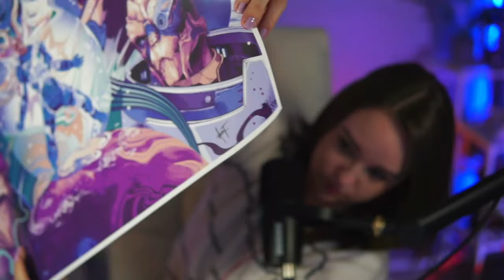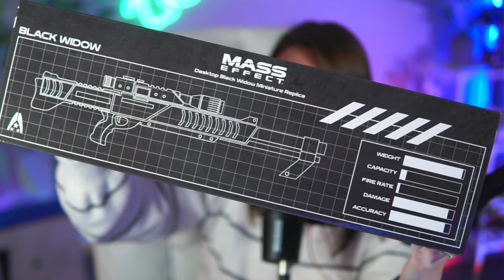THANK YOU for my FIRST PO Unboxing, 6k & huuuuge Throne gift! | Vlog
A short video about how much it means to me that you all are here & unboxing a few surprises from our community! ✨

Throne List Contributors: anonymous, burntoutdreams, gmwine, solan329

🐨 S+ Koala Shout-Out! Thank you for your support! 🐨
EinsZweiTry | SoFreshSoGreen | MrSnail4_4 | Phill Waverider | Stephen Marven
Daniel Lima | Solan329 | Paul Kling | Anthony Murphy | Heart Of A Nord | Kyurn

If you love my videos and would like to share some love and encouragement to create more amazing content, YouTube memberships are now here! Take a look at some fun perks & join the Koala Community while supporting your favorite creator!

If you would like to send me a letter or gift!
Kaliwali
New Albany, OH 43054
(If you send me something in the mail there is a chance I'll open it in a future video. If you don't want a letter you sent included in a video, please let me know!)

Twitch (on a break, for now)